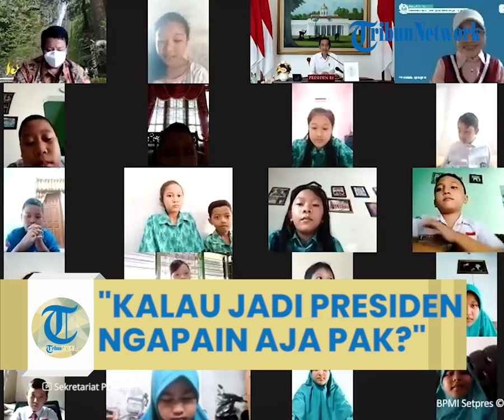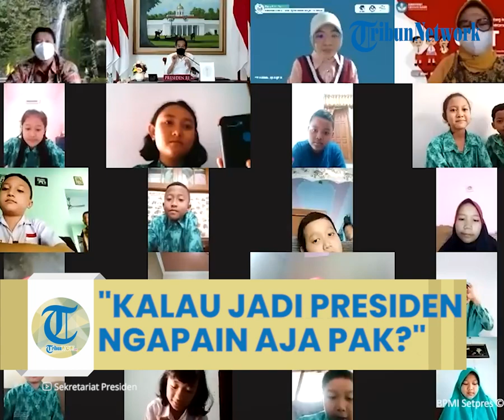Momen Polos Anak SD tanya ke Jokowi: Kalau Jadi Presiden itu Ngapain Aja Pak?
TRIBUN-VIDEO.COM - Presiden Joko Widodo atau (Jokowi) mendapat pertanyaan dari sejumlah siswa Sekolah Dasar (SD) mengenai pekerjaan menjadi Presiden.

Pertanyaan tersebut didapat presiden saat menggelar video call dengan sejumlah siswa SD Negeri Sudimara Kabupaten Banyumas, Jawa Tengah, dalam  rangka memperingati Hari Anak Nasional, Jumat (23/7/2021).

"Kalau jadi Presiden ngapain saja?" tanya seorang anak kepada Presiden.

Tidak hanya satu orang, pertanyaan yang sama juga dilontarkan siswa lainnya kepada Kepala Negara.

"Iya Pak, ngapain saja," katanya.

Mendapat pertanyaan tersebut, Presiden tersenyum.

Jokowi kemudian menjelaskan kepada para siswa mengenai pekerjaan yang ia lakukan sebagai pemimpin negeri.

Mulai dari menggelar rapat bersama para menteri dan kepala kembaga, melakukan pengecekan pembangunan infrastruktur, hinga tinjauan ke daerah.

"Ya memimpin rapat dengan menteri-menteri, kemudian pergi ke Aceh sampai ke Papua untuk mengecek itu, mengecek jalan bagus ndak. Mengecek waduk-waduk mengecek pelabuhan, mengecek airport. Gitu, hehe," kata Jokowi sambil tertawa kecil.

Jokowi kemudian menyampaikan kondisi saat ini dimana para siswa harus belajar dari rumah karena adanya Pandemi Covid-19.

Presiden memahami bahwa para siswa rindu untuk sekolah tatap muka secara langsung, bertemu dengan guru, serta teman lainnya.

Namun hal itu belum bisa dilakukan karena Pandemi masih berlangsung.

Jokowi meminta para siswa untuk tetap belajar meskipun dilakukan secara daring.

Presiden juga meminta para siswa untuk tidak lupa memakai masker, dan sering mencuci tangan.

"Anak-anak jadi yang paling penting anak-anak belajar semuanya ya, belajar semuanya jangan lupa selalu ini pake masker, selalu pake masker," ujarnya.

"Selamat Hari Anak Nasional untuk semua anak-anaku di Indonesia, anak-anak terlindungi, Indonesia Maju," pungkas Jokowi.

Artikel ini telah tayang di Tribunnews.com dengan judul Ketika Jokowi Ditanya Anak SD, Jadi Presiden Ngapain Saja,